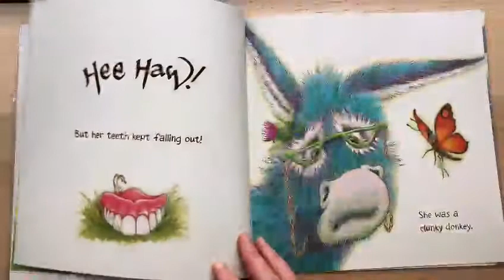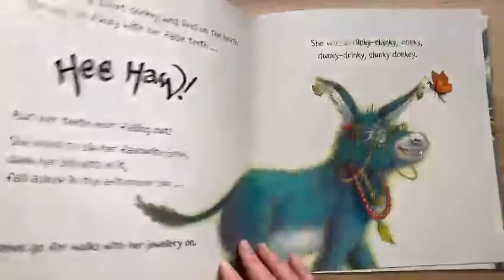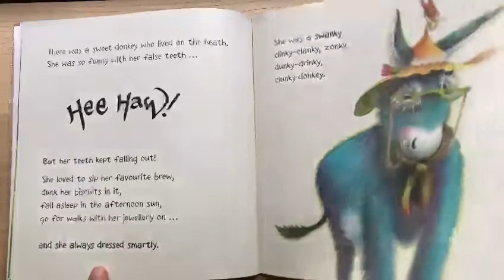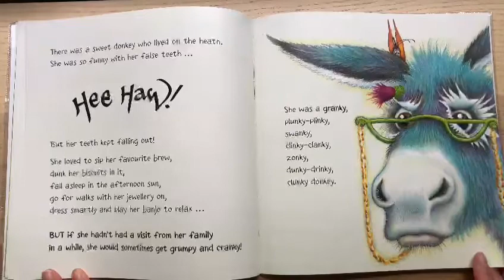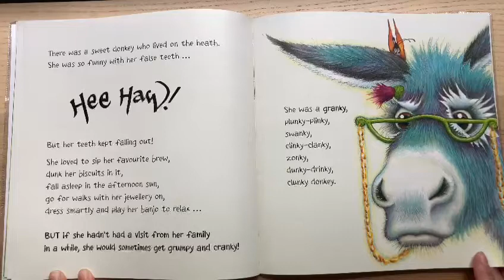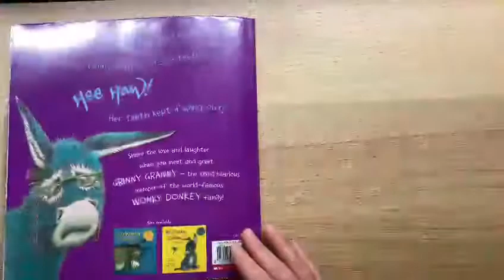Tell a Tale Tuesday: The Grinny Granny Donkey with Pauline!